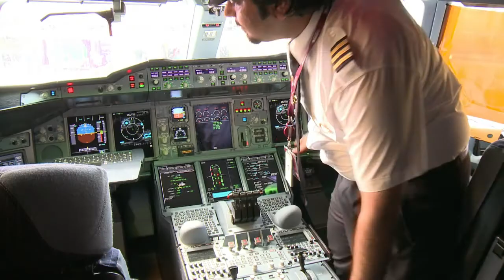Qatar Airways Airbus A380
Qatar Airways' Airbus A380, star of the Paris Air Show